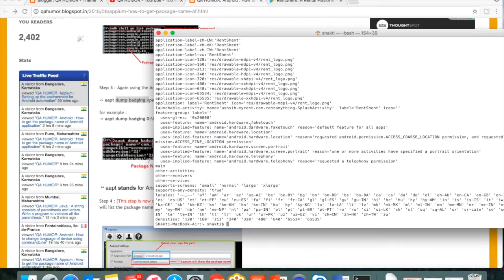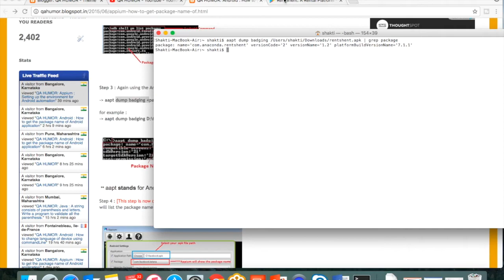How to get the package name of Android application : Part 3 | AAPT DUMP BADGING command